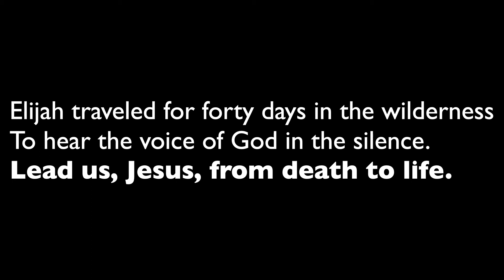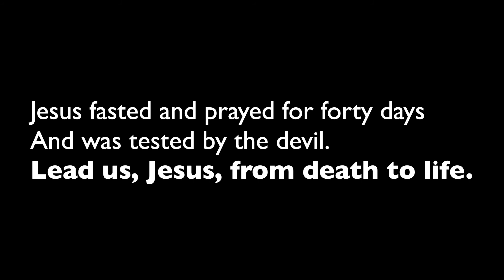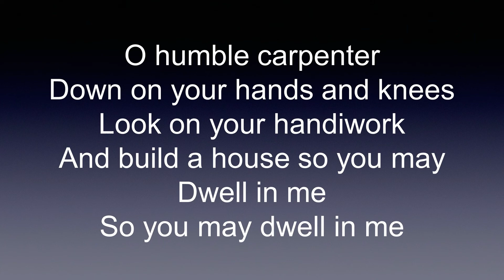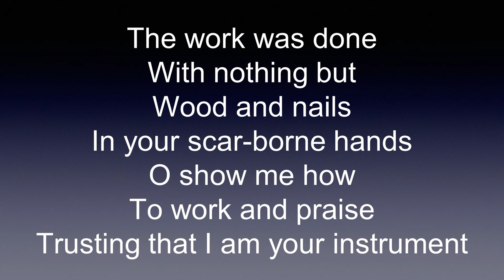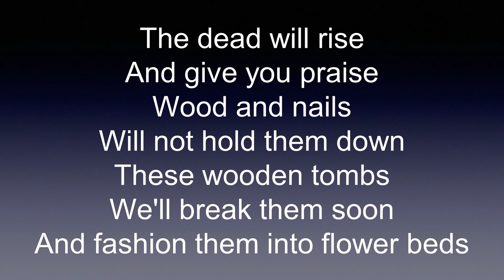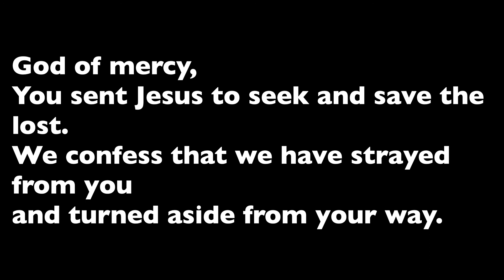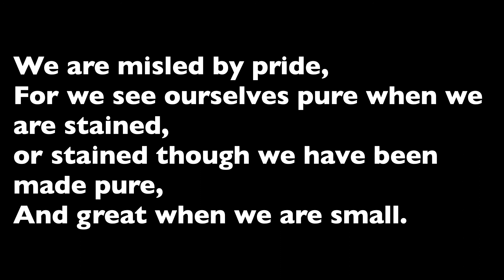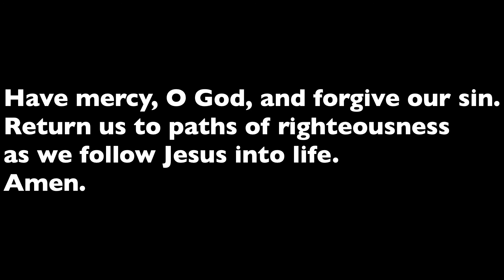Ash Wednesday service, 2/17/21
Join us as we begin the Lenten season with our Ash Wednesday service. We encourage you to take time to listen to the music, a word from Pastor Brad, and a guided prayer time with Pastor Dustin. May this season bring you closer to our Savior as we walk together towards the cross.